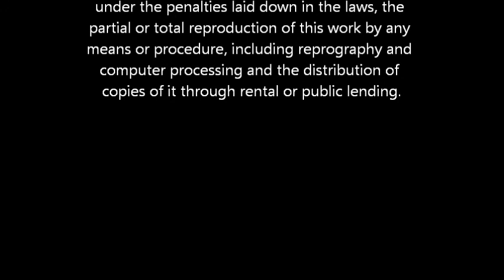DOCUMENTAL Jana eng